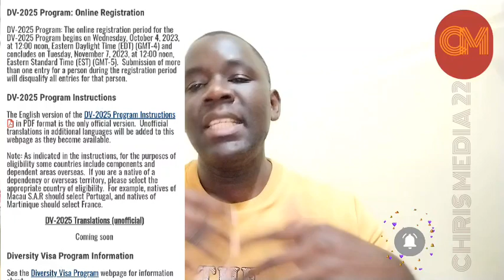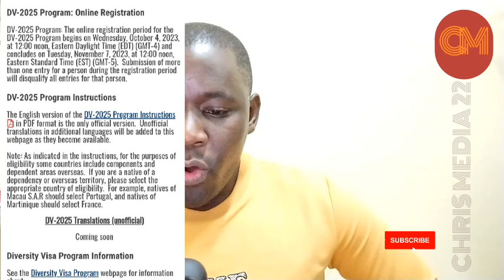Dv lottery 2025 New updates, Date to start apply for Dv lottery 2025 is announced.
Dv lottery 2025 New updates, Date for applying Dv lottery 2025 this year is announced